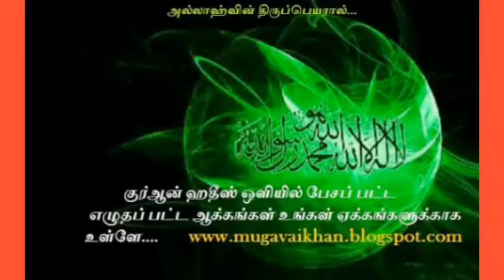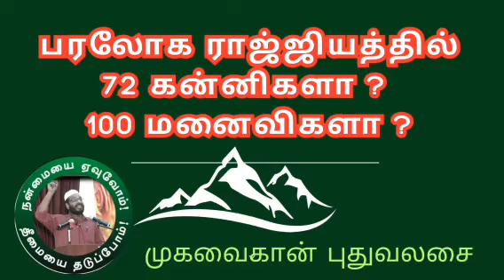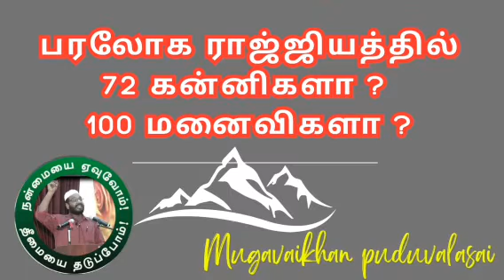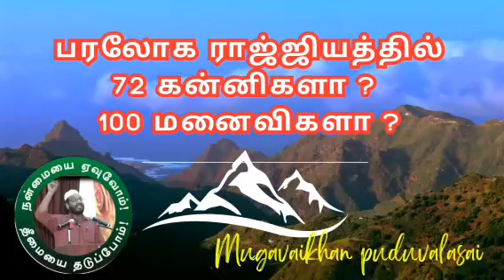பரலோக ராஜ்ஜியத்தில் 72 கன்னிகளா ? 100 மனைவிகளா ?